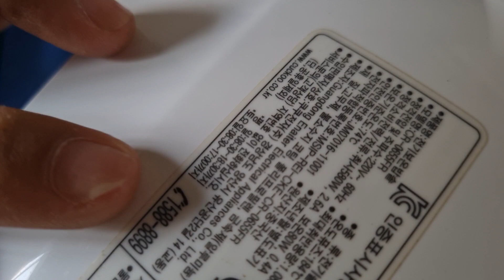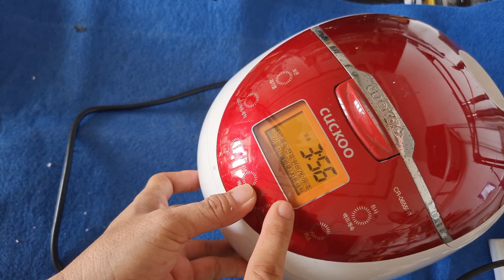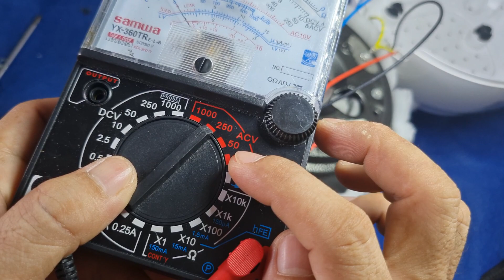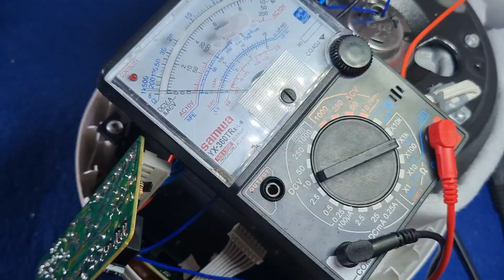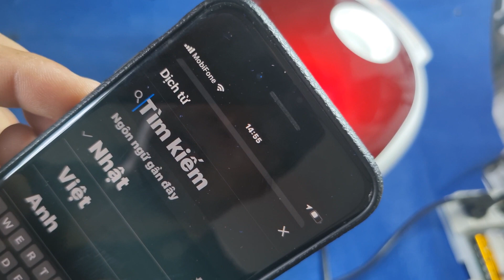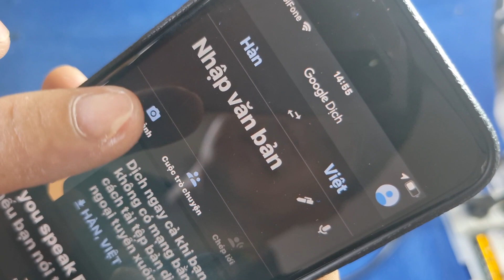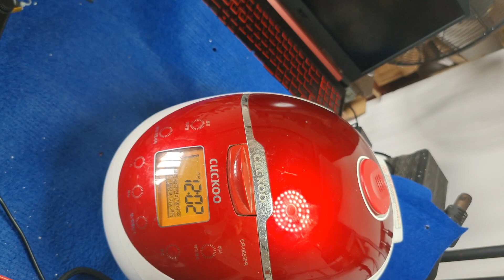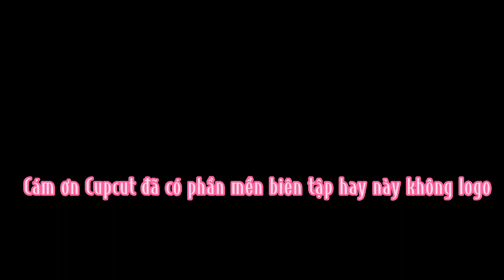Bí Quyết Sửa Nồi Cơm Điện Hàn Quốc Nhẹ Nhàng Như Ảo Thuật, Xem Xong Rồi Mê Liền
Đây là một video hướng dẫn cho các bạn biết sửa nồi cơm điện nồi cơm điện hay còn gọi là nồi cơm điện tử nó được điều khiển bằng những con triac thông minh giúp cho nồi cơm của các bạn luôn luôn Ngon ấm và nóng để cho cá những hạt cơm ngon như vậy thì các bạn phải biết sửa máy và đặc biệt là để không phải tốn tiền sửa chữa khi nó hư hỏng thì các bạn phải biết sửa một cách sửa rồi cơm điện nhẹ nhàng nhất nghệ thuật nhất giống như người diễn xiếc thì các bạn phải nắm những căn bản các bạn phải làm theo video phân tích căn bản rõ ràng cho những người không biết gì để không mất tiền sửa nồi cơm điện thường nghĩ tới những cái đơn giản trước khi những cái phức tạp những cảm biến trong nồi cơm điện thường hay hư nồi cơm điện này bị bị hư biến áp nên nó không hoạt động trong biến áp có một con điện trở nhiệt hay còn gọi là rơ le nhiệt nó sẽ ngắt khi bị quá tải hoặc bị chạm Chập ở phần thứ cấp